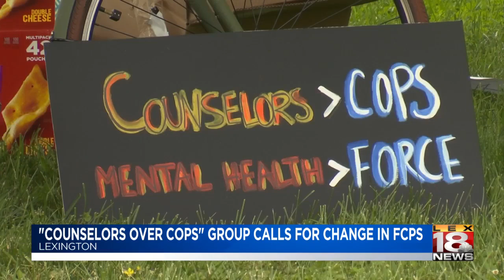"Counselors over Cops" group rallies for change in Fayette County Public Schools